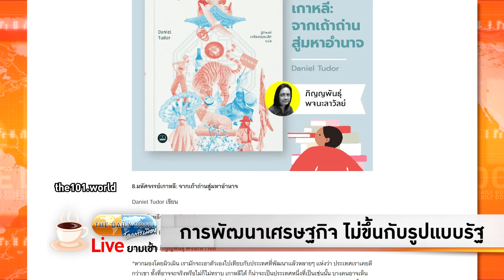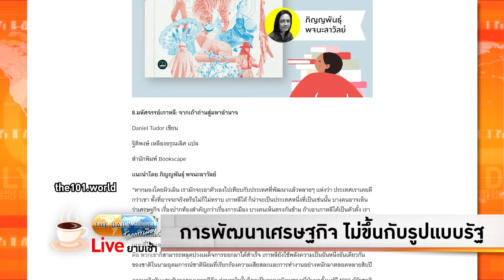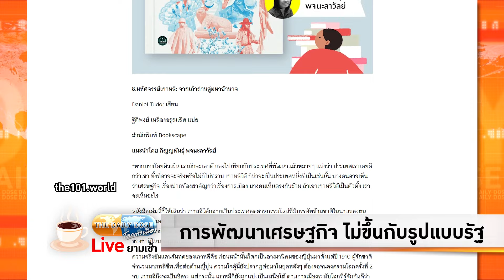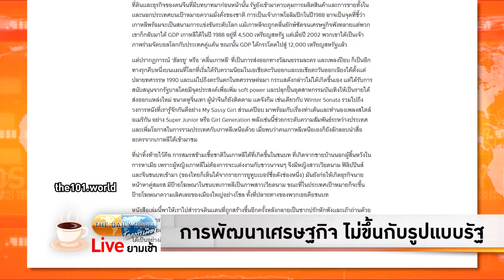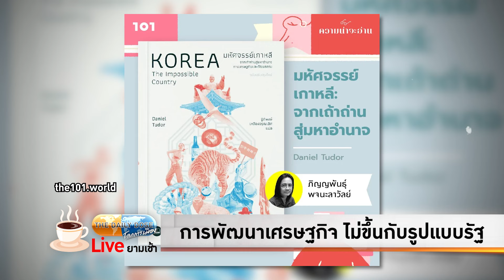การพัฒนาเศรษฐกิจ ไม่ขึ้นกับรูปแบบรัฐ TheDailyDose Live! ยามเช้า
รายการ TheDailyDose Live! ยามเช้า ประจำวันที่ 11 มกราคม 2567